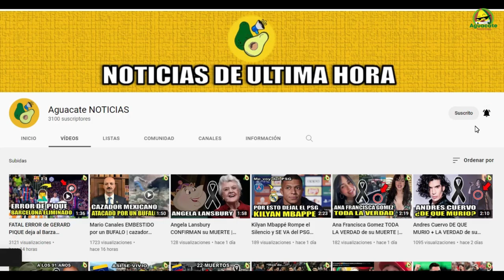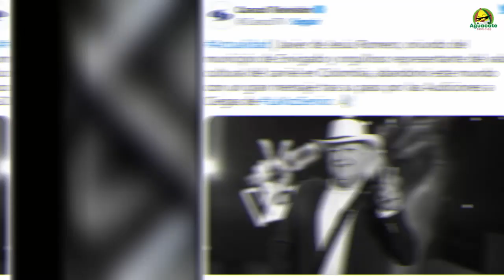MUERE hoy EXPARTICIPANTE de la VOZ SENIOR 2022 en Colombia | muere Javier de jesus romero hoy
Noticia triste y lamentable, ha fallecido el cantante, Javier de Jesús Romero, el cual se le recuerda por haber sido parte de los participantes, que se presentaron a las Audiciones a Ciegas de La Voz Senior 2022, Javier, era un orgulloso representante del valor cultural del carriel, se le recuerda también porque dejó un gran mensaje en su paso por las Audiciones a Ciegas del concurso musical. Pero, ¿Qué fue lo que pasó exactamente? Vamos a conocer todos los detalles.